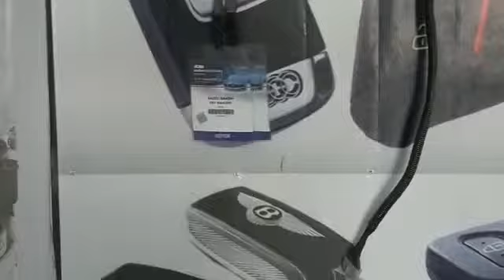Royal key Hub, Madanganj-Kishangarh, Ajmer ,305801 Rajasthan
All Tyep Of Immobilizer And Sansor Key Progaming Computer Transponder And Immobilizer Code Key Solution Car Key  Remote/Flip Key